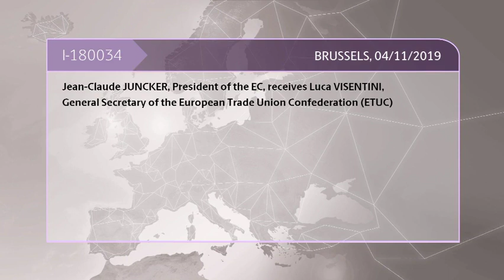President JUNCKER receives Luca VISENTINI, General Secretary of the ETUC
President JUNCKER receives Luca VISENTINI, General Secretary of the European Trade Union Confederation (ETUC)